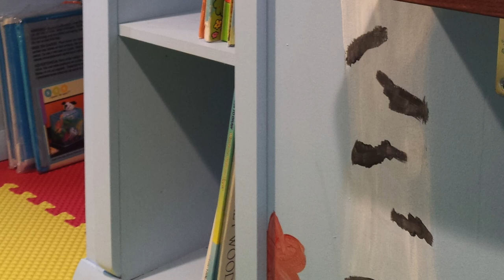The pond Under the stair case ( Built by mark chipman)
In this video we show how under your stair case can be utilized as a play ares for the little kiddos. i know this isn't gaming related but its so cool i wanted to show it to you all. also facebok wouldn't let me post it. says that it may have copyrighted material. but it does not have any. So for the family to see it we have posted it on here, for it to be visible. Sorry its not a review of A game called the pond. lol. If you'd like to see more of marks work, please check out his easy shop and order a really cool cutting board, all hand made from scrap wood a lot of time and effort goes into the boards. each board takes many hours to complete. Well worth the money.